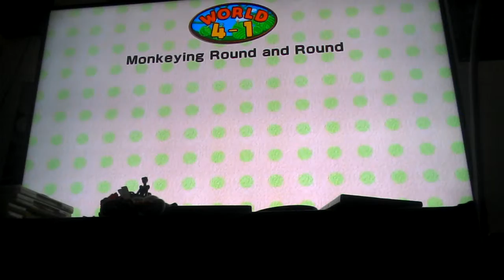(YWW) World 4 Yeah